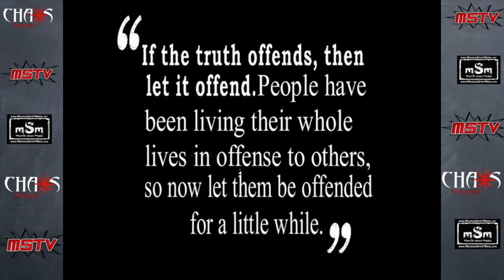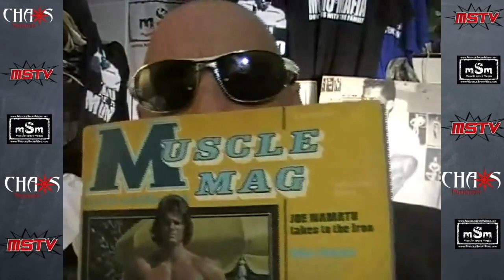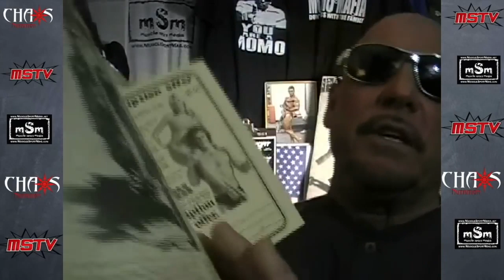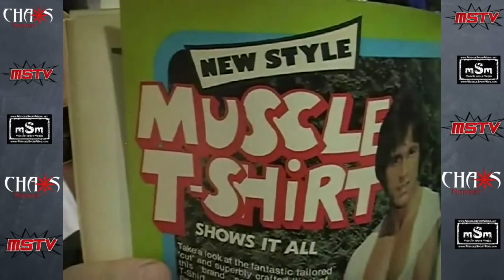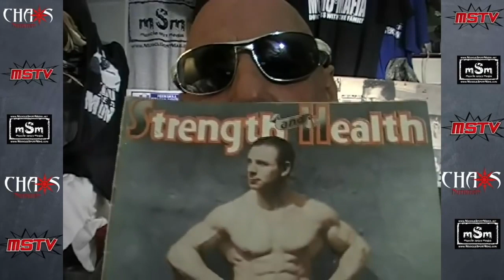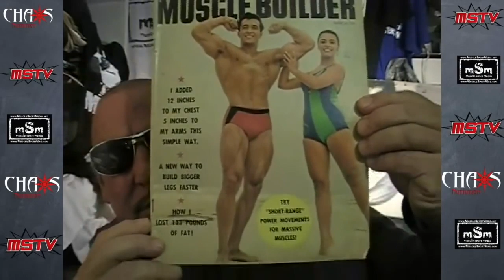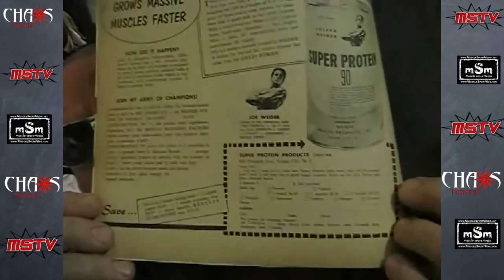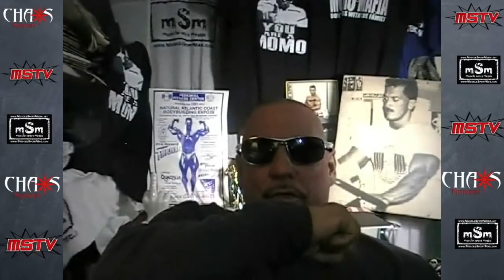Gregg Valentino - Injury & Illness Training / Anavar & Fat Loss / Thicken Biceps / Chlorine Dioxide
Welcome to "Chaos Nutrition Presents Gregg Valentino Old School Training Talk." GV answers your questions on training and brings a unique aspect of it with decades of experience from 1972 to the present.